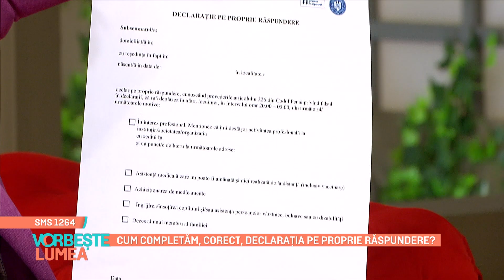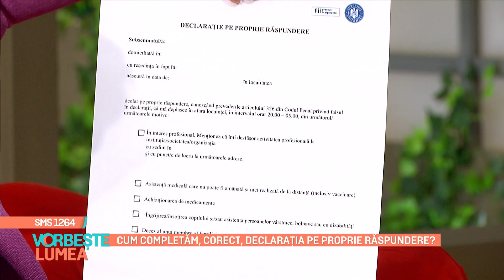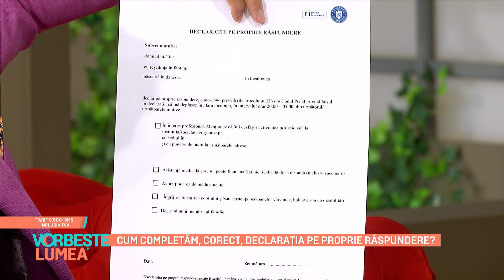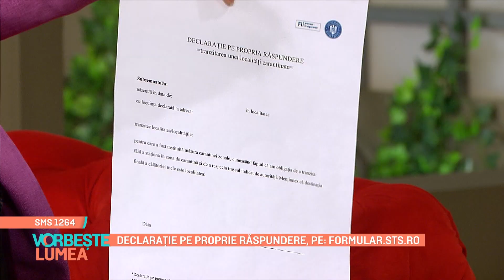Capitala, sub noi restricții de circulație